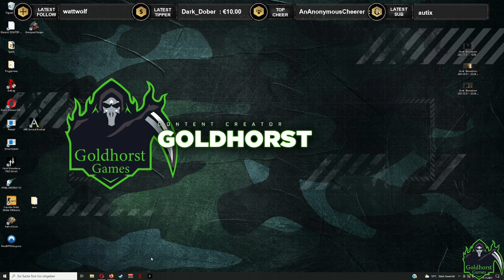Das ewige sterben im Bayou - Im Sumpf mit Tidal und Helmut - [FSK 18] - [GER] - 15.10.21